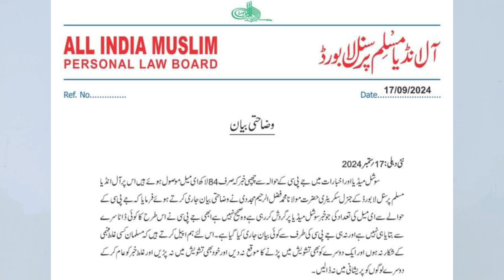वक़फ तरमीमी बिल पास हुवा या नहीं || वक़्फ़ बिल के खिलाफ मुसलमानों की कितने करोड़ ईमेल पहुंची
Waqfamendment bill
Waqf tarmimi bill
Waqf board
Hafiz masihuddin
Masihuddin ansari